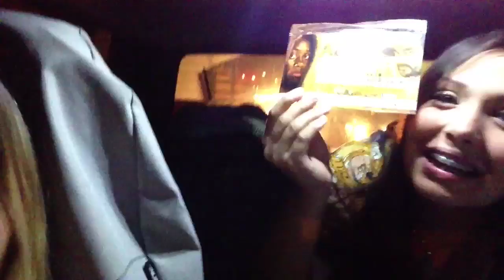Vlog 1- película Azú alma de princesa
;) espero que les guste ;) mi voz si suena raro si grito uy! Un beso